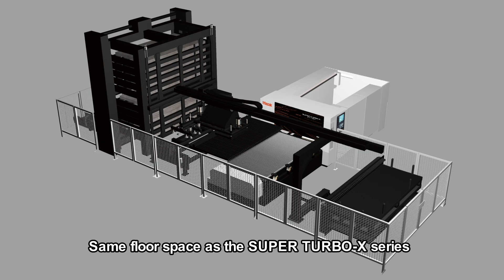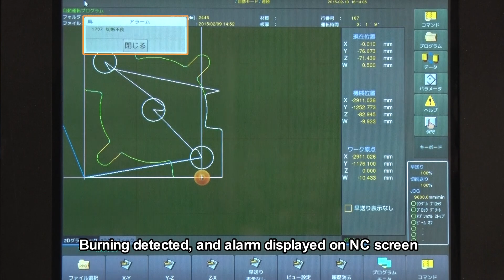SUPER TURBO-X 3015 FIBER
Rigid hybrid design now available with fiber laser

- New Multi-control Torch is standard equipment. Due to the flexible beam diameter, optimum cutting with high-speed and high accuracy can be performed by automatic setup
- This machine ensures extremely high machining performance and can respond to a wide range of needs for highly efficient cutting, hole machining, etc. of parts in various industries.